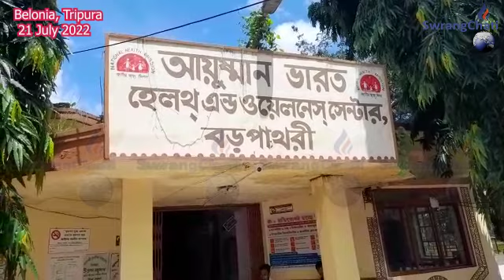Lukurokni Thani Sakduk Suwamung Sogwi Rwinani Auto Pannel Phiyokjakkha